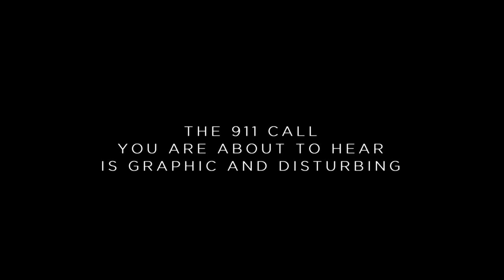Wolf in Sheep's Clothing | Murder Calls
A young father calls 911, gasping that he accidentally shot himself while working on a farm. Police race to find him and keep him on the line.

Murder Calls Fridays at 10pm.